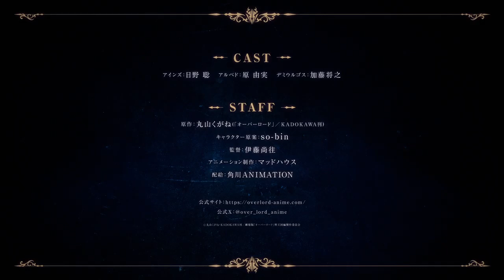Teaser Trailer - Overlord: The Holy Kingdom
The first teaser trailer of Overlord: The Holy Kingdom was finally released, and with it, the release date of the hotly anticipated anime film. The movie is scheduled for 2024 in Japan!